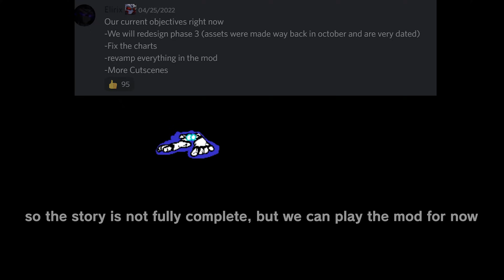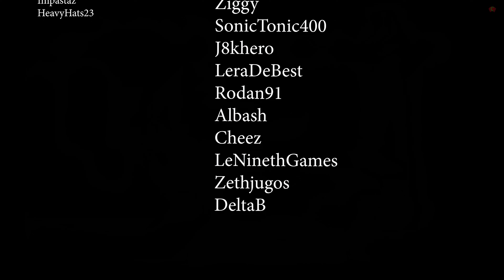Friday Night Funkin' VS Torture FULL WEEK | Friday Night Madness: Magnified (FNF Mod/Madness Combat)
Friday Night Funkin' VS Mag Agent Torture Update (FULL WEEK) for the PC in 2160p Ultra HD, but this time BF & GF battle Torture who first debuted in Madness Combat 7: Consternation.

Friday Night Madness: Magnified has finally been released after being in development for over 10 months, BUT it's still not finished. Elirix is planning on revamping the whole mod and adding a bunch of new madness combat animations. Torture is one of the Madness Combat characters that has appeared in the 2.0 Tricky Mod on the main menu for those who don't remember seeing him there. I have disabled missed sound effects so the songs will play out perfectly. One last thing, some of you probably won't be used to hearing Tricky's new voice, but I think his voice sounds like the tricky in madness combat project nexus 2.

I'll be playing it on very hard mode for all Mag Agent Torture songs. The mod has 6 fully playable songs. Will Boyfriend be able to get out of here alive and save Girlfriend?

Game Note: After ping out from a certain clown's wrath, Boyfriend has been captured by the Agency Against Hank Wimbleton and forced to rap against this hulking beast of an agent and many others. Certainly a better fate than being merely stomped into a blue paste!

(Lately, most of these mods are taking hours or even a whole day to beat and edit, a lot of mods I've played in the past weeks are packed with so much content, that's why I'm days late)

All Songs from Friday Night Funkin' Vs Mag Agent Torture Full Week Mod Timestamp:
00:00 Game Over Animation
00:18 Message
00:31 Menu
00:44 Loading Screen
00:47 Animation 1
01:29 Agency (Torture Phase 1 vs BF)
03:01 Consternation (Torture Phase 2 vs BF)
05:58 Animation 2
06:06 Disharmony - Unfair (Torture Phase 3 vs BF)
10:32 Ending Credits
11:07 Freeplay | All Songs
11:22 Aggregation (Mag V3 vs BF)
14:05 Champion (Champ Tricky vs BF)
16:41 Expurgation  (Torture vs BF)
20:03 Gallery
20:08 Official Gallery
20:58 Fanart
21:26 Mechanics
21:49 Unused
22:15 Music Menu
22:29 Game Options
22:35 Dev Team
22:43 All Game Over Animations
24:02 Outro - CommunityGame

Mod Creators for VS Friday Night Madness: Magnified Update below